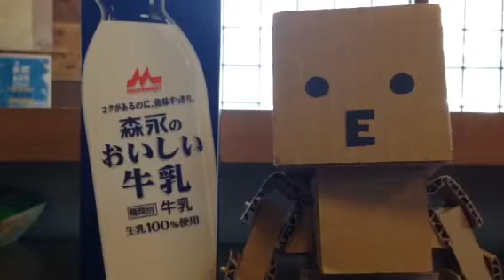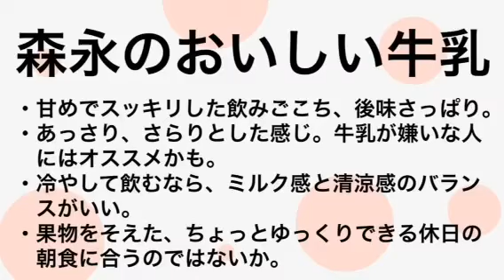【食べ比べシリーズ】第2弾 牛乳編【暮らしの役立ち情報】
他にもたくさん種類がございます、ご購入はこちらから！！

[ itunes ] ←Our music album NOW ON SALE !!

通天閣オフィシャルバンド　通天交響楽団